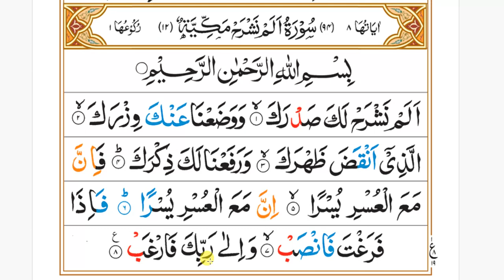Surah Inshirah Word By Word